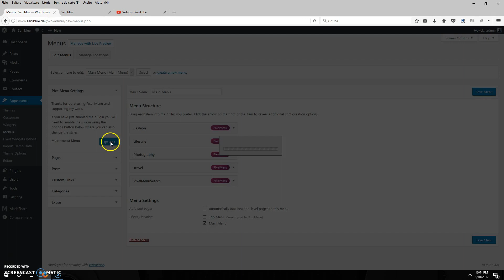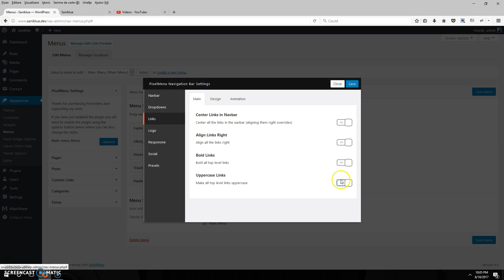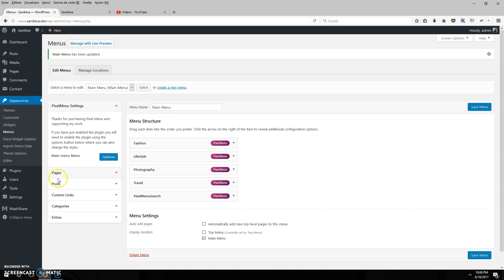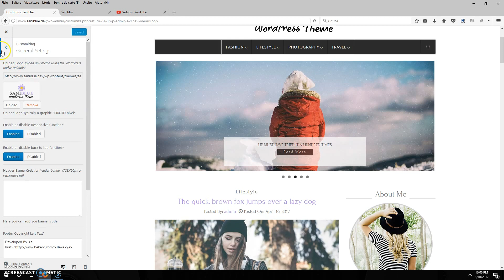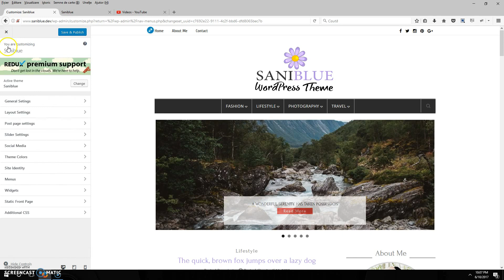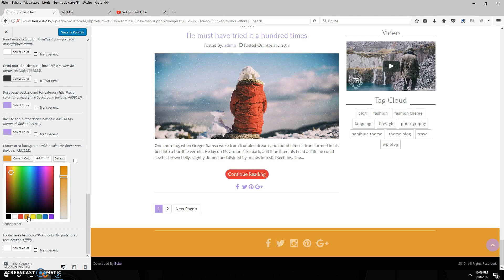Saniblue - Menu and Live Customize